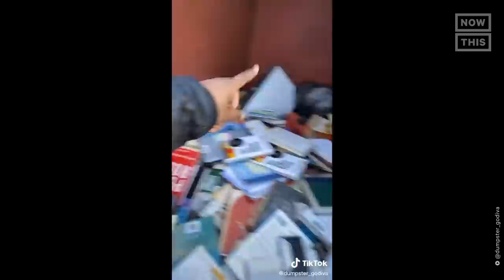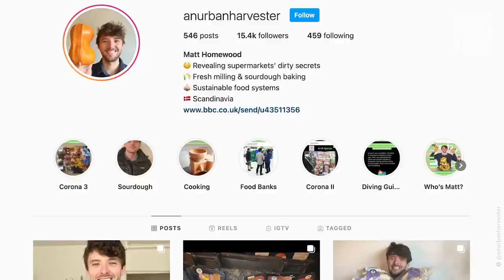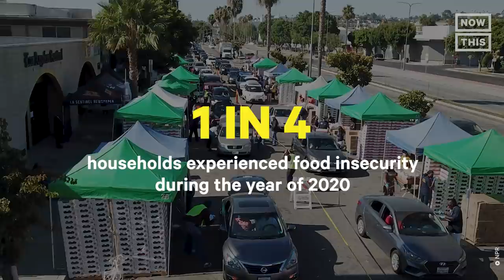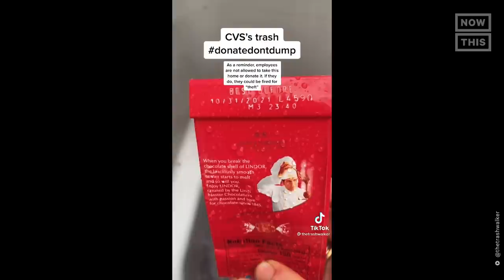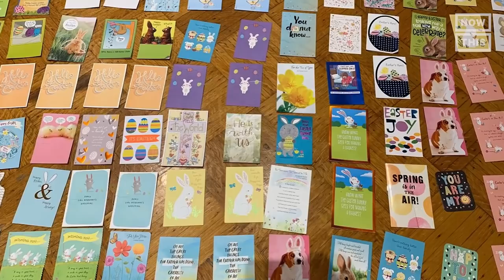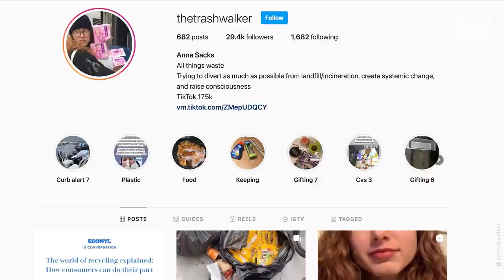How Dumpster Divers Became Sustainable Heroes | One Small Step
Garbage bags fulls of lettuce, $100+ worth of vegan soup, dozens of edible bagels — here’s what we found (and found out) dumpster diving in NYC on this week’s episode of One Small Step.

Dumpster divers not only find usable goods, but they post on social media to bring attention to waste and create change within the retail system. At a time of historic income inequality, food insecurity, and a global pandemic, the retail practice of throwing out usable goods and edible food is unjust and unethical, as well as bad for the environment.

According to ReFed, retailers generate 10.5 million tons of surplus food per year. Of that, only 20% is donated, 30% goes to landfills, and the remaining 44% is composted, used as animal feed, or turned into biogas. This food is often tossed when the product isn't sold before the 'use by' date has passed — but in the U.S., except for baby food, 'use by' date has nothing to do with food safety.